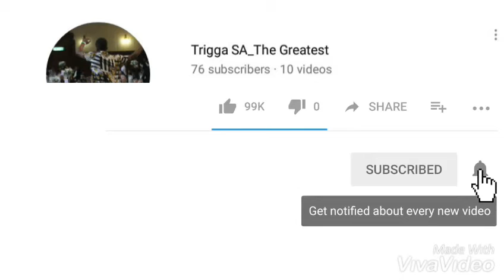SHESHA GEZA DANCE